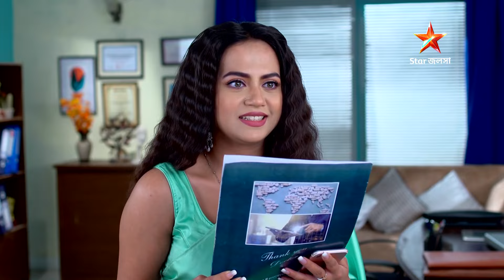অনুরাগের ছোঁয়া | Episode 285 | Part A | সোম-রবি 9:30 PM